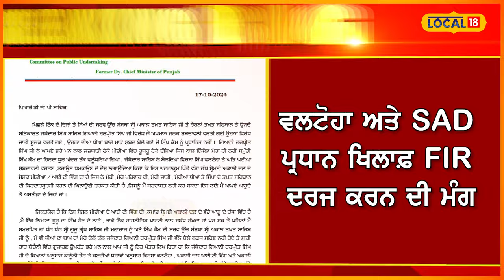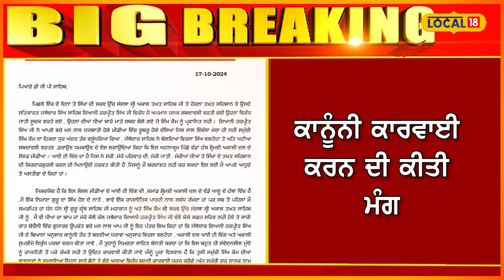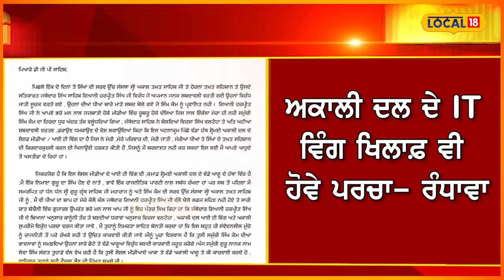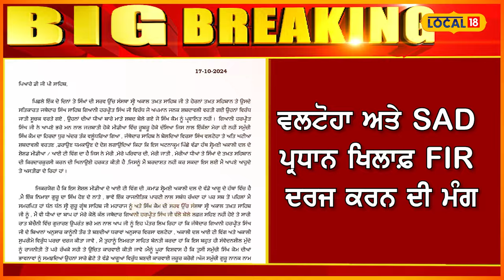Gurdaspur News | ਜਥੇਦਾਰ ਦੇ ਅਸਤੀਫੇ ਨੂੰ ਲੈ ਕੇ Sukhjinder Randhawa ਦੀ ਡੀਜੀਪੀ ਨੂੰ ਚਿੱਠੀ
ਗਿਆਨੀ ਹਰਪ੍ਰੀਤ ਸਿੰਘ ਦੇ ਵੱਲੋਂ ਅਸਤੀਫਾ ਦਿੱਤੇ ਜਾਣ ਤੋਂ ਬਾਅਦ ਹੁਣ ਪੰਜਾਬ ਦੀ ਸਿਆਸਤ ਵੀ ਭੱਖਦੀ ਨਜ਼ਰ ਆ ਰਹੀ ਹੈ। ਇਸ ਨੂੰ ਲੈ ਕੇ ਹੁਣ ਸਾਂਸਦ ਸੁਖਜਿੰਦਰ ਸਿੰਘ ਰੰਧਾਵਾ ਦੇ ਵੱਲੋਂ ਵੀ ਡੀਜੀਪੀ ਪੰਜਾਬ ਨੂੰ ਇੱਕ ਚਿੱਠੀ ਲਿਖੀ ਗਈ ਹੈ। ਜਿਸ ਦੇ ਵਿੱਚ ਉਨਾਂ ਨੇ ਵਿਰਸਾ ਸਿੰਘ ਵਲਟੋਹਾ ਸ਼੍ਰੋਮਣੀ ਅਕਾਲੀ ਦਲ ਦੇ ਪ੍ਰਧਾਨ ਅਤੇ ਸ਼੍ਰੋਮਣੀ ਅਕਾਲੀ ਦਲ ਦੇ ਆਈਟੀ ਵਿੰਗ ਦੇ ਉੱਤੇ ਪਰਚਾ ਦਰਜ ਕਰਨ ਦੀ ਮੰਗ ਕੀਤੀ ਹੈ।